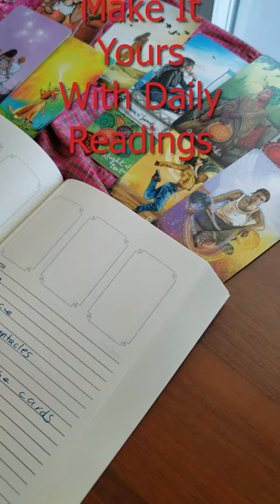2022 Tarot Journal & Planner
Your 2022 Tarot Journal is here!